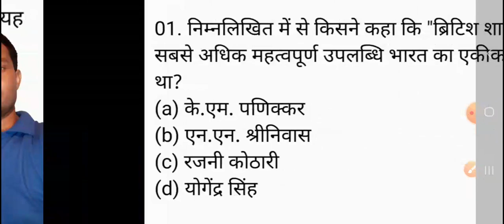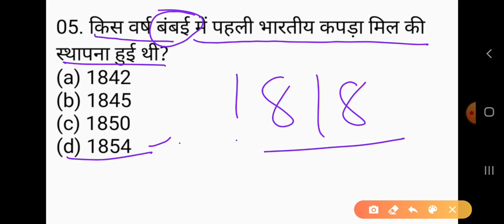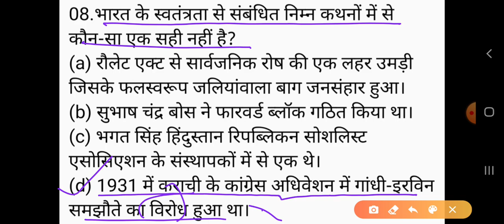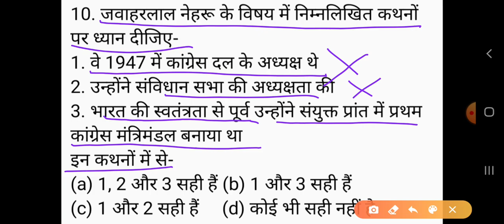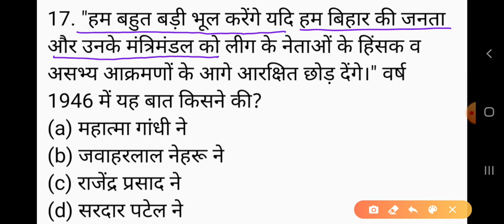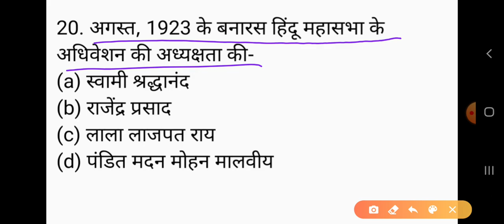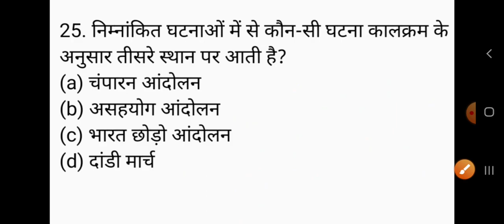History (itihas) UGC NET/JRF exam 2020 Part -279, ugc net history Practice set, nta net history